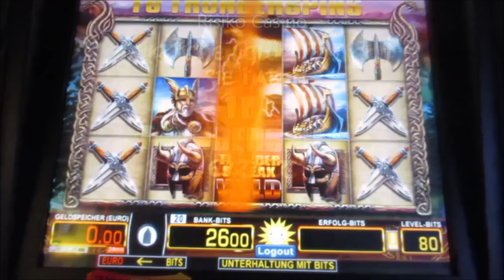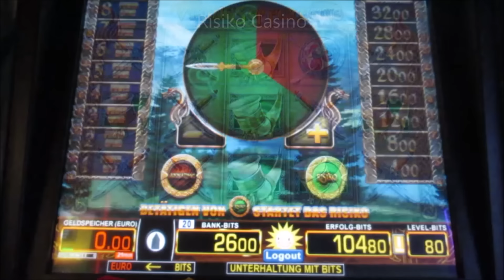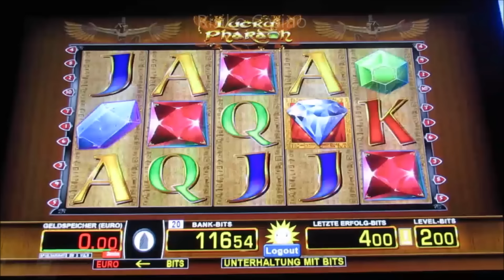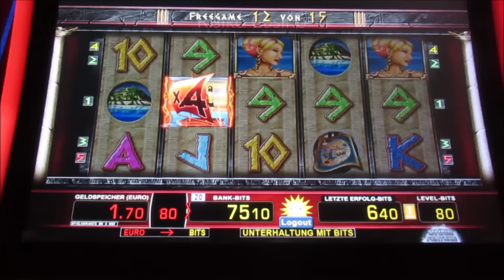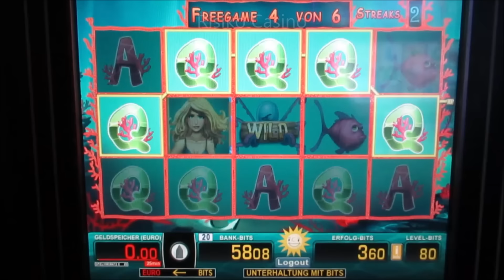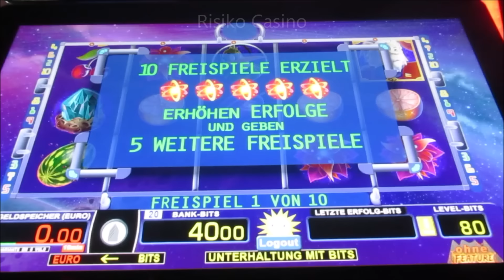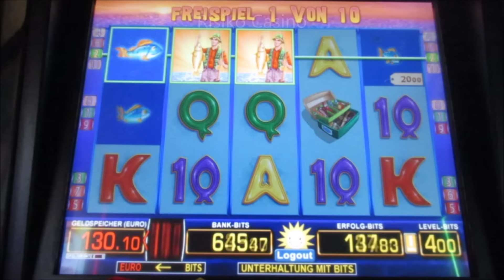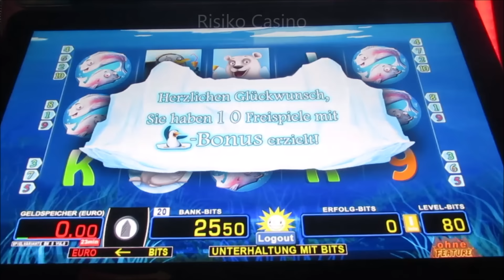Vollgas in der Spielhalle! Zocken & Gewinnen bis 4€ Spieleinsatz! Mega Session am Start! Merkur